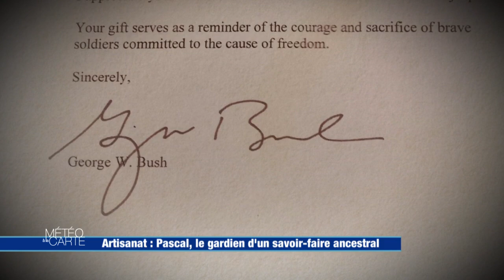Artisanat : Pascal, le gardien d'un savoir-faire ancestral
Nous partons dans la Sarthe à la rencontre de François. Il est taillandier d’armes. Ils ne sont plus que sept en Europe, et François est l’un d’eux. Couteaux, épées, sabres, François vit à une autre époque faite de châteaux et de chevaliers. Quand les températures baissent, il se réchauffe auprès de sa forge où il ne cesse de marteler le métal.

RÉAGISSEZ
Hashtag